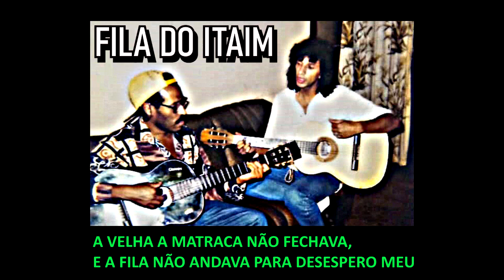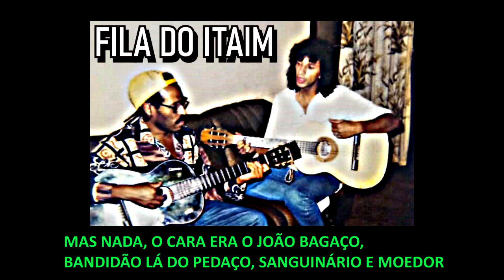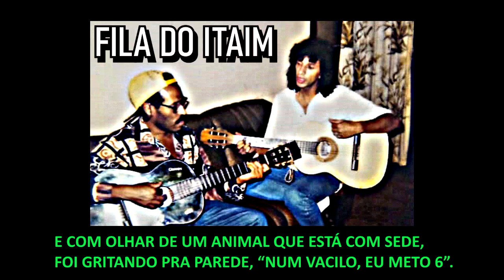Bardão Amaro - Fila do Itaim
Autor: Bardão Amaro
Intérprete: Bardão Amaro
Arranjo: Bardão Amaro / Janio Vilar